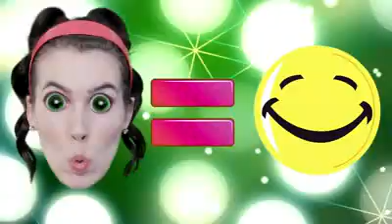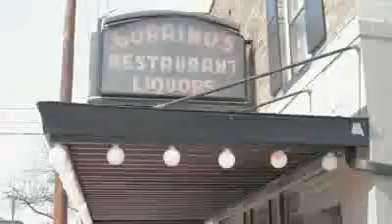NICE BULBS!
Have you "tagged your green" lately?--XoXo--BLT :P

WATCH SHAY'S VIDEO HERE!

TAG YOUR GREEN MAP!

WANNA "Tweet" MY VIDEO?

STARRING/DIRECTED/WRITTEN/EDITED BY
Brittani Taylor

FILMED/ANIMATIONS BY
Joey Anderton

ALSO STARRING
Shay Carl

Mike Kalombo

Destenee

DAILYBOOTH

ADDITONAL MUSIC
Let's Strum Together

Rise & Shine

Troublemaker